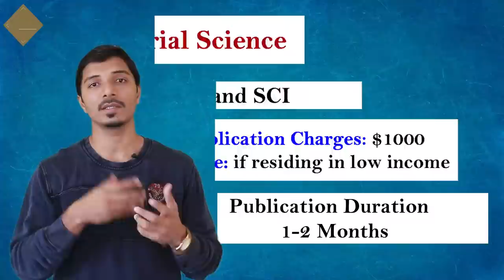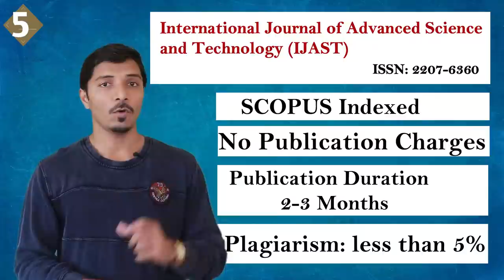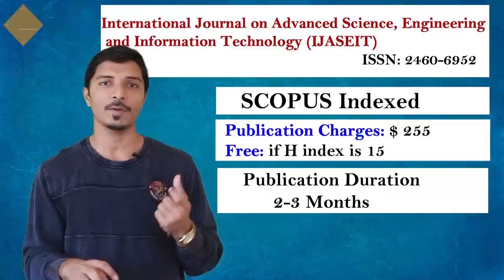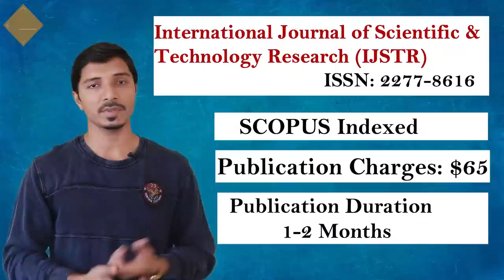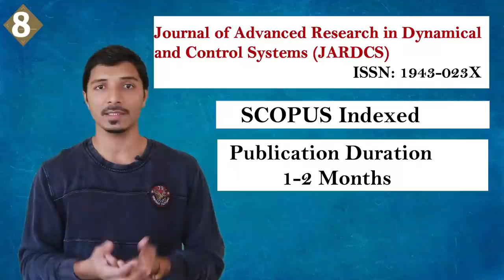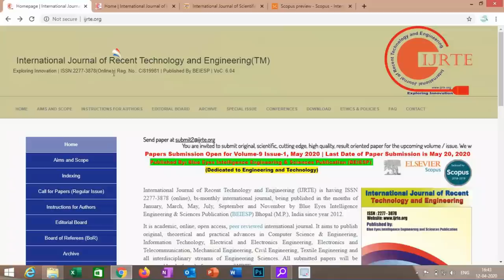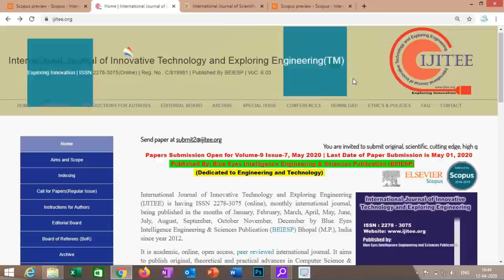Best SCOPUS indexed Journals II SCI Journals II Unpaid Journals for Quick Publications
In this video, 8 best SCOPUS/SCI/Unpaid Journals are discussed those are having very fast publication process, However few of the journals mentioned in this video are recently removed by scopus, for that please refer below mentioned video

Every researcher should read this book once: Research Methodology by C. R. Kothari
Best & Budget Video Shooting/Recording Instruments
1. Best & Budget Collar Mic (Boya)
2. Best dslr for video shooting/lecture recording (200D mark II)
3. Tripod for mobile & dslr
4. Complete Light set-up
5 Digitech 18’’ Ring light
6. Green Screen with Stand
👋 About this channel: Hi, I am Nilesh Kumbhar and I am here to help you in your research writing and publication.